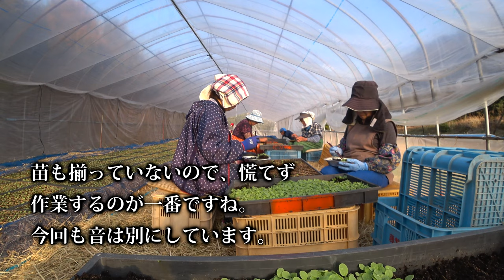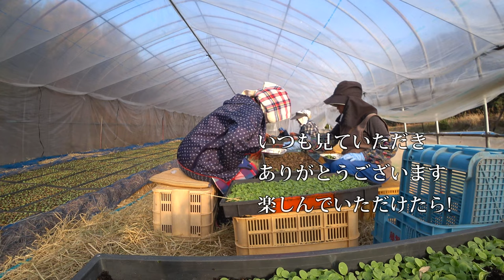【会社員実家農業手伝う】2021葉たばこ苗植えやっぱり地味な作業ばい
関連動画
4隅の残耕を抑えるトラクター耕耘方法?美しい田んぼ or 畑を作る?